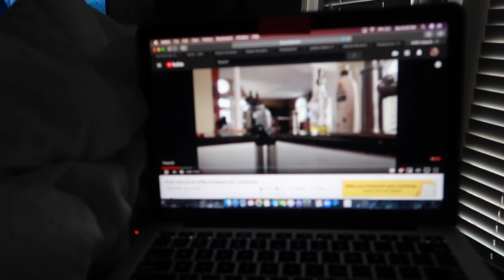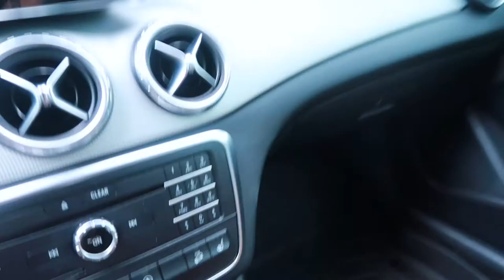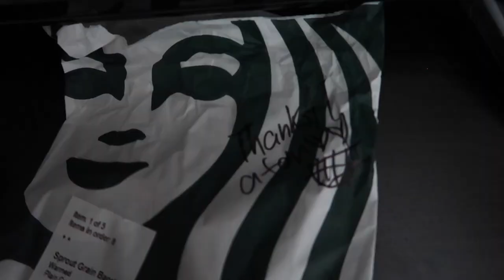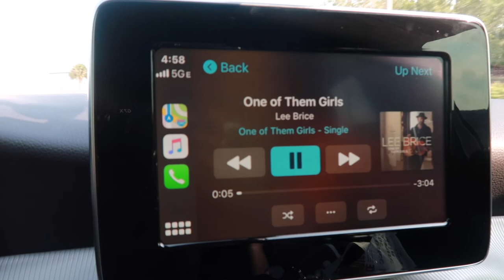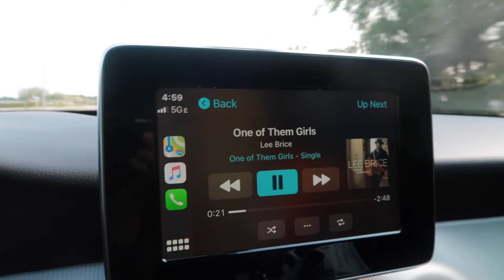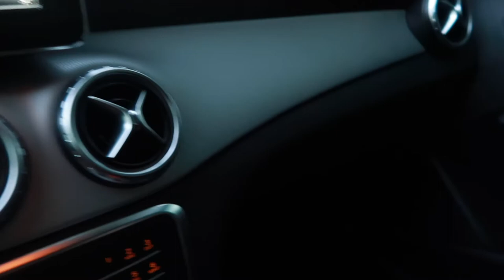vlog: body image, my boyfriend is crazy, my hidden talent & more.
Thanks so much for all the love
xx Lauren